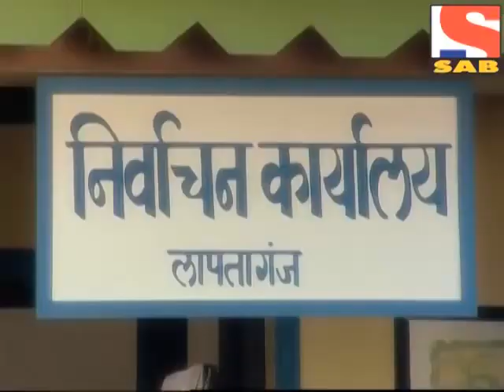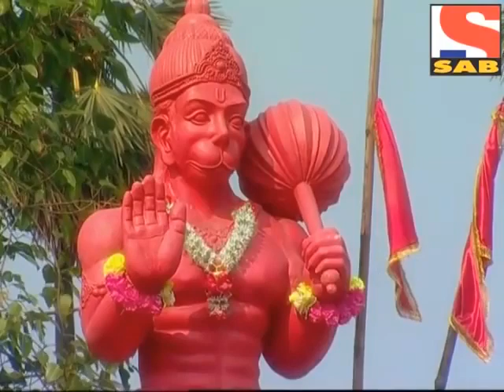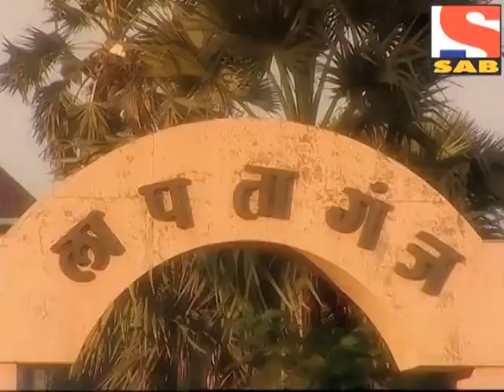Lapataganj season 1 episode 46